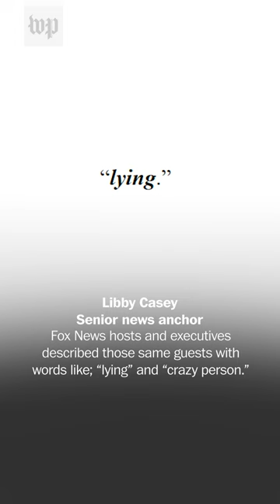Fox-Dominion defamation trial begins